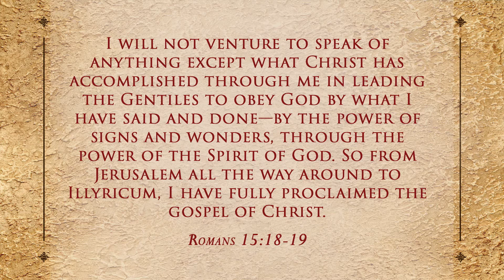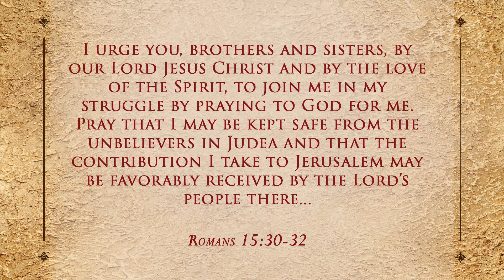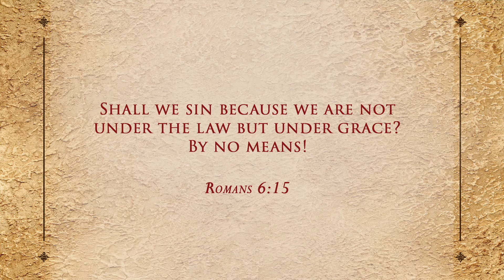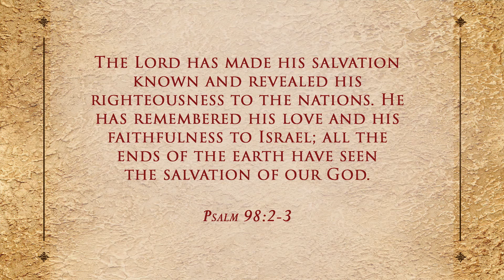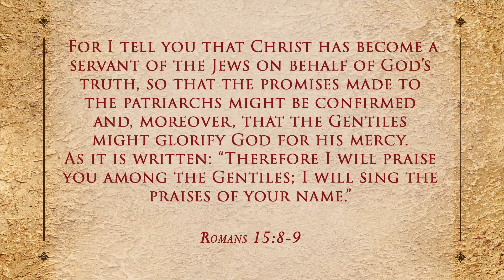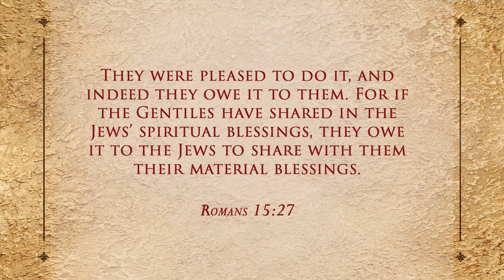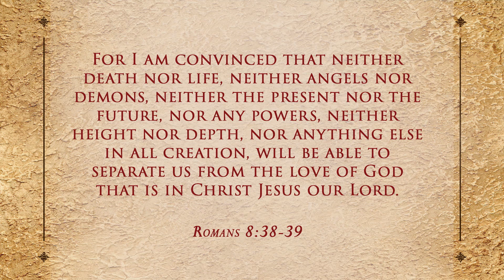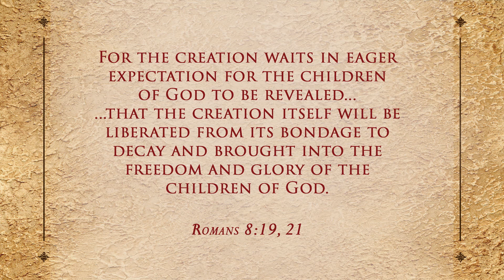Thinking through Paul Video Lectures, Chapter 6: Romans - Bruce W. Longenecker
Selected from Thinking through Paul Video Lectures, this video presents all material from Chapter 6: Romans by Bruce W. Longenecker.

Check out an online course for independent learners based on Thinking through Paul Video Lectures and the corresponding textbook,

About Thinking through Paul Video Lectures

The study of Paul and his letters can be exciting, challenging, and life-changing, but only if it is done well and only if students achieve more than a basic familiarity with the subject. This is exactly what Pauline experts Bruce W. Longenecker and Todd D. Still accomplish with Thinking Through Paul Video Lectures and the accompanying textbook.

Thinking Through Paul Video Lectures features 13 lessons (on 2 DVDs), introducing students to Paul’s life, letters, and theology. Longenecker and Still bring decades of study and expertise to bear, challenging students to delve deeply into Paul’s writings and to wrestle with his richly-layered and dynamic theological discourse.

Seeking to situate their study of the apostle in proper perspective, Longenecker and Still first look at Paul’s life before and after his encounter with the risen Christ en route to Damascus, then examine each of Paul’s letters individually, and finally synthesize the Pauline writings to highlight the main strands of Paul’s theologizing–—all the while keeping in mind the particular context of first-century Christianity.

As a helpful complement to the textbook, Thinking through Paul Video Lectures is both engaging and easy-to-follow, making it perfect for students learning in the classroom use and for independent learners.